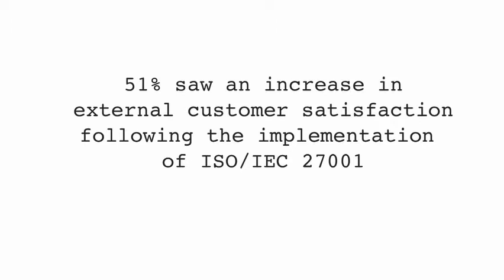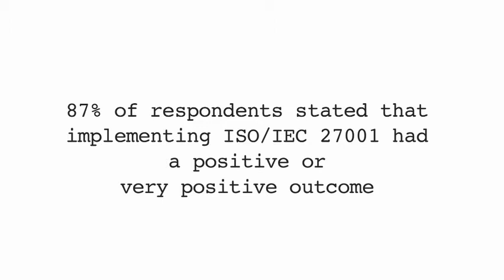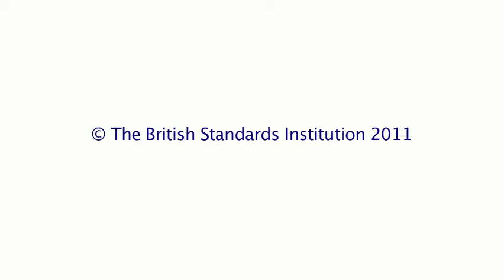ISO/IEC 27001 - BSI interviews Robert van Wessel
BSI and Rotterdam school of management, Erasmus university conducted a research study about ISO/IEC 27001 Information technology. Security techniques. BSI interviewed Robert van Wessel who is one of the experts behind the study.

Want to know more about Information Security and ISO/IEC 27001